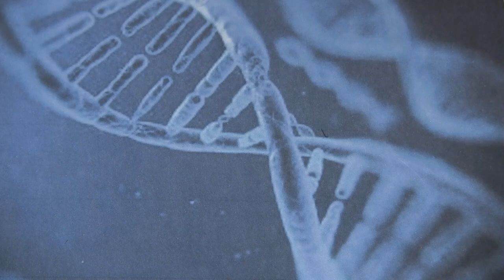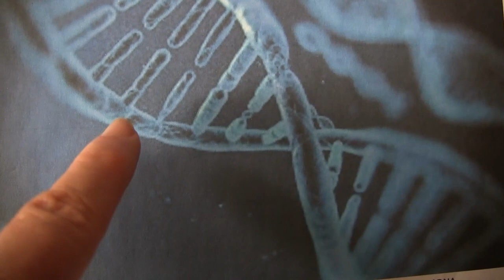BREAKING NEWS! MESSIAH, MY DNA DREAM & REVELATION BY KIMBERLY!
I WOKE UP FROM A DREAM ON FEBRUARY 3RD 2019. In my dream I was observing a DNA double helix strand that was being shown to me floating in the air. After this was picture was shown to me in my dream, that I was told to observe, words came forth with this revelation that are absolutely stunning, and a brand new Divine revelation was revealed to me that caused me to be thunderstruck!. Within moments of this short dream I woke up to healing Scriptures playing on my laptop. I had not put it on healing Scriptures at all, it had played through many videos of a different kind, but landed on that one a little bit before I woke up. Incredibly, the same words I heard in my dream, suddenly came out of my laptop within moments of me dreaming the same words! Now this astonishing event, opened the door to things I could not believe. As is usually the case, this is absolutely the most stunning news & I show the proof that is written in the Scriptures. I am about to share something so earth shattering that has never been revealed until the right time when God appointed it to be made known! This is a longer video that is finally finished. I hope this ground breaking news stuns the whole world! Did you want proof that Jesus, Yeshua is the true Messiah of Israel? Well, here you go...forever this will impact the world! I CAN'T WAIT UNTIL YOU HEAR THIS AND LET IT RING IN YOUR EARS!!! OPEN YOUR EYES!
There is a correction I need to make. SORRY I MEANT TO SAY ISAIAH 35;5 NOT 25;5. I READ ABOUT THE GLORY OF ZION READING ISAIAH 35 STARTING WITH 4-6 BUT THE EYES OF THE BLIND IS IN VERSE 5. MY APOLOGIES. THIS CORRECTION IS AT 3;11 APPROX. Thanks...

i HAD SOMEONE DONATE to my emergency home rescue fund AND I AM SO THANKFUL...BLESS YOU! Thanks to everyone who read my book too and loved it! If there are any Philanthropists (a person who seeks to promote the welfare of others, especially by the generous donation of money to good causes), please go to this link if you can donate. :) Thank you!

THANK YOU FOR YOUR LOVING SUPPORT...YOU GUYS ARE TRULY AWESOME SPREADING THE EVERLASTING END TIME MESSAGE OF THE GOSPEL OF OUR KING MESSIAH YESHUA!!!
All my USA followers, Ireland & England UK, Canada, & Australia you are a great blessing to me and the LORD! And thanks for blessing my work for the LORD & advancing the GOSPEL MESSAGE! You will love my incredible book inspired by the Holy Spirit full of Divine revelations of Messiah Yeshua for the last days. It is not like any other book, as you will see it reveals astonishing new details never seen before starting with a miracle on Holy Mount Moriah! Dr. Petrus Soons who created the Shroud of Turin Hologram in 3D gave my book a 5 star review! He is my wonderful friend from Panama and the Netherlands!
To directly purchase my book from my publisher here is the link to her site - she has the best price!
"The Almond Tree Aaron's Rod The Messiah KING Of Israel" by Kimberly K Ballard
It is Printed in the USA & England UK (for delivery in Europe and worldwide)!